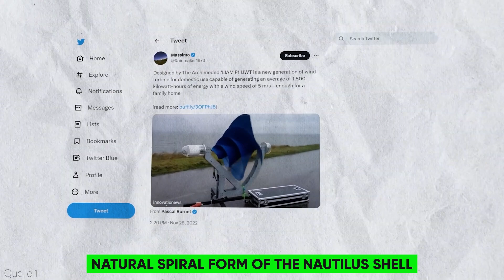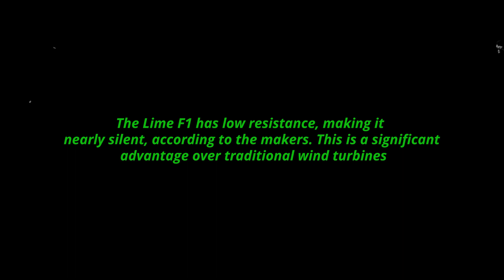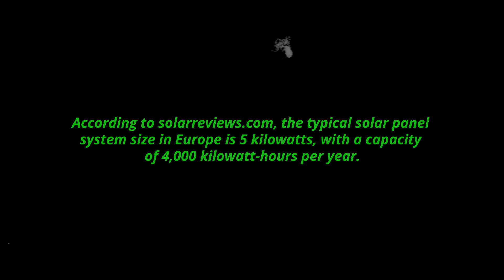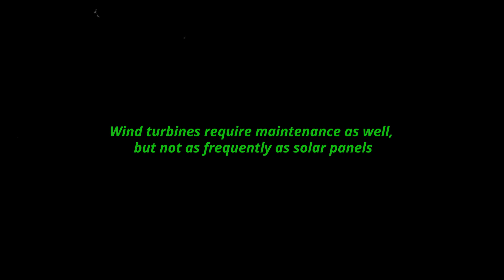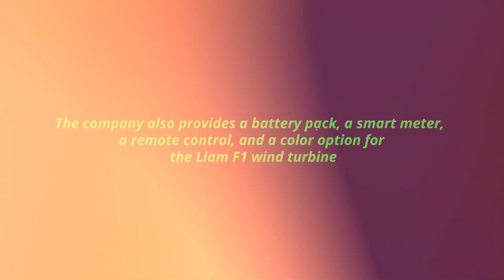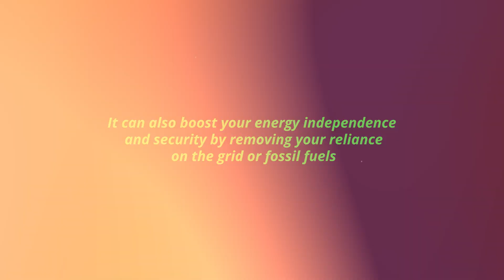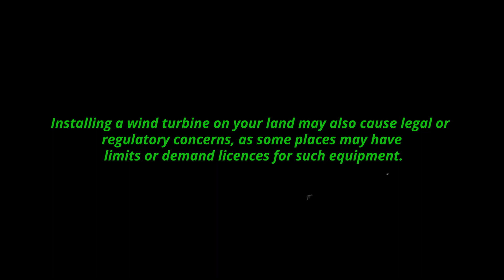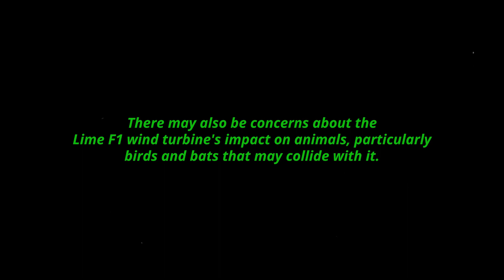This NEW European Wind Turbine Outperforms All in 2023!! Wind Turbine For Home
In 2023, the new Liam F1 home wind turbine will outperform PV solar panels. Yes, you read that correctly: this incredible technology can create more electricity than solar panels while being nearly silent, tiny, and simple to install. How is this even possible?

Join us on this exciting journey towards a more sustainable future.

Interested in hydrogen and sustainable energy?! Watch this:

NEW Solar Panel That Produces Cheap Green Hydrogen at Home!

🕑Timestamps:
0:00 - Introduction
0:52 - How does the Liam F1 work
1:52 - how does the solar panel comparison fare
3:49 - Cost and Installation
5:00 - Benefits and Drawbacks